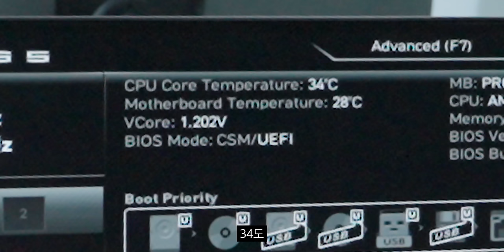아이돌이 쓸 컴퓨터 조립했습니다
▶ 스펙
CPU : AMD Ryzen9-5세대 7900, AMD Ryzen7-5세대 7700
메인보드 : MSI B650M-A
메모리 : 삼성전자 DDR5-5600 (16GB)
SSD : 삼성전자 PM9A1 M.2 NVMe (1TB)
그래픽 카드 : RTX 3080, GTX 1660 Super(임시)
쿨러 : DarkFlash S21 ARGB
파워 : NeoECO NE850G M
케이스 : DarkFlash DF5000 MESH ARGB 강화유리